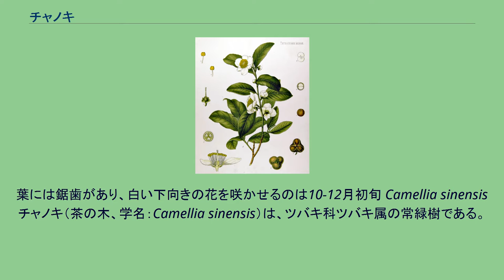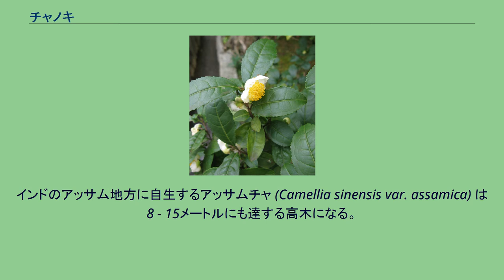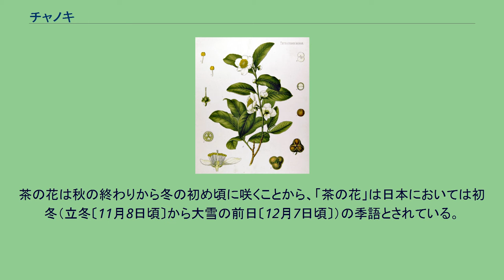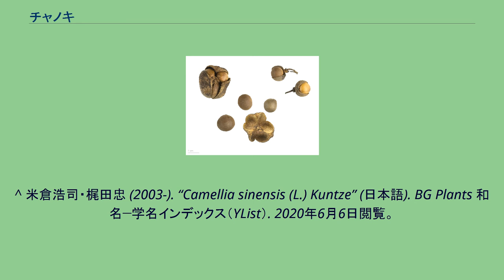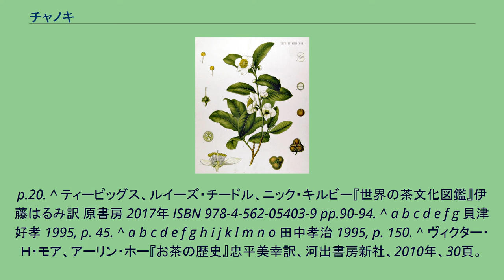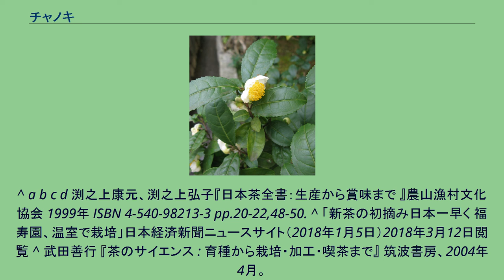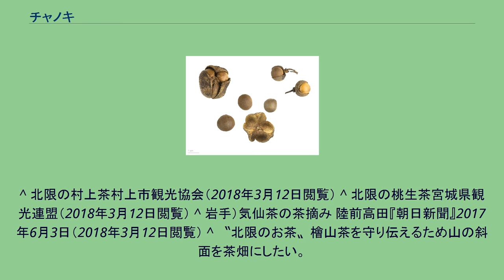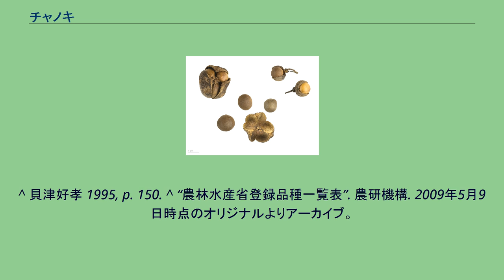チャノキ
葉には鋸歯があり、白い下向きの花を咲かせるのは10-12月初旬 Camellia sinensis チャノキ（茶の木、学名：Camellia sinensis）は、ツバキ科ツバキ属の常緑樹である。
加工した葉（茶葉）から湯・水で抽出した茶が飲用される。
チャの木あるいは茶樹とも記され、単にチャ（茶）と呼ぶこともある。
原産地はインド、ベトナム、中国西南部とされるが詳細は不明。
茶畑での栽培のほか、野生化した樹木を含め熱帯から暖帯のアジアに広く分布する。
日本の野生ものは、主に伊豆半島や九州地方などに自生する。
また、公園などにも植えられる。
世界的な視点で言えば、チャ栽培の北限はジョージア、南限はニュージーランドとされている。
短い期間なら霜にも耐えられるため、インド北東部のダージリン地方、台湾やセイロン島中央の山地といった高所の栽培に向いている。
アッサム種は熱帯あるいは亜熱帯原産であるため寒さに弱い。
暑くても乾燥した気候には弱く、旱魃（干害）で枯れ込むこともある。
中国種はアッサム種よりも寒さに強く、海抜2600メートルでも育成可能とされている。
チャは酸性土壌を好む植物であり、酸性化が進んでいる土壌への耐性が比較的強い。
また、本来は陽樹に区分されるが、日射量が少ない環境にさらされても生き延びることができるという、耐陰性に優れた特性を持っている。
中国の原産といわれ、漢名（中国植物名）は茶（ちゃ）。
標準和名チャノキの語源は、中国大陸から茶が渡来したときに、漢名の「茶」を音読みしたものと言われている。
常緑の低木または小高木で、高さは7メートル前後になるといわれている。
野生では10メートル近い高木になるが、茶の生産のために栽培するときは低木仕立てで、低く刈り込まれる。
チャノキには大きく分けて２つの変種がある。
基準変種のチャノキ (Camellia sinensis var. sinensis) は中国南部に自生する灌木である。
丈夫な枝、短い茎、細長い葉を持ち、藪や岩だらけの傾斜地などに自生し、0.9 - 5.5メートルに成長する。
インドのアッサム地方に自生するアッサムチャ (Camellia sinensis var. assamica) は8 - 15メートルにも達する高木になる。
大きな葉をつけるため茶葉の収量は多い。
中国や日本の茶畑で栽培される基準変種は通常、1メートル前後に刈り込まれるが、野生状態では2メートルに達する例もある。
幹は株立ちで、よく分枝して枝が混み合うが、古くなるとさらにその基部からも芽を出す。
樹皮は灰白色で滑らかで、幹の内部は堅い。
若い枝の樹皮は褐色で一年枝では緑色で毛が生えているが、古くなると灰色になる。
葉は枝に互生する。
葉には短い葉柄があり、葉身は長さ5 - 7センチメートル、長楕円状披針形、先端は鈍いかわずかに尖り、縁には細かくて背の低い鋸歯が並ぶ。
葉質は薄い革質、ややばりばりと硬くなる。
表面は濃緑色で、やや艶がある。
その表面は独特で、葉脈に沿ってくぼむ一方、その間の面は上面に丸く盛り上がり、全体にはっきり波打つ。
花期は晩秋（10 - 12月初旬頃）で、白い5花弁の花が咲く。
花芽は夏頃に見られ、丸くて柄があり、ほぼ下向きにつく。
花は新枝の途中の葉柄基部から1つずつつき、短い柄でぶら下がるように下を向く。
花冠は白く、径2 - 3センチメートル、多数の雄しべがつき、ツバキの花に似るが、花弁が抱え込むように丸っこく開く。
果期は花の翌年9月ごろに成熟し、果実は花と同じくらいの大きさに膨らむ。
普通は2 - 3室を含み、それぞれに1個ずつの種子を含む。
果実の形はこれらの種子の数だけ外側に膨らみを持っている。
冬芽は互生する葉の付け根につき、白い毛がある。
チャノキは自家不和合性が強い植物であり、自家受粉の確率は数パーセントと低く、その種子の発芽率も10パーセント程度であるため、他殖性の自家不結実性植物とみなされている。
奈良時代、聖武天皇の天平元年（729年）に、宮中に100人の僧侶を集めて大般若経を講義し、その2日目に行茶と称して茶を賜ったと伝えられていることから、日本へはそれ以前に大陸から渡来したと考えられている。
飲用される茶は、建久2年（1191年）に栄西が中国から持ち帰った種子の子孫にあたるといわれている。
日本で現在栽培されている栽培品種は、「やぶきた」系統が約9割を占めている。
やぶきたは1955年（昭和30年）に選抜されて静岡県登録品種に...